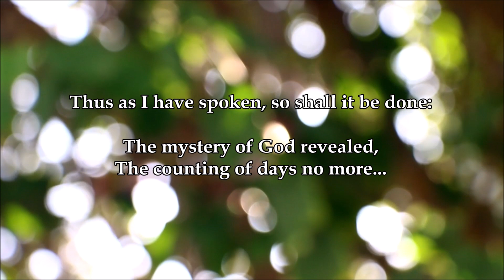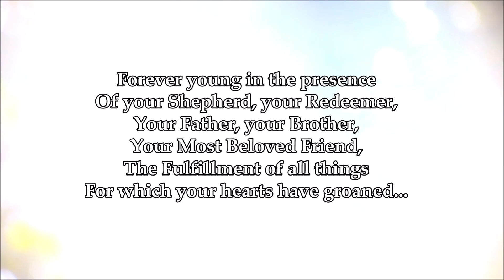A RETURN TO THE GARDEN - "Forever young in the presence of your Shepherd" (From AReturntotheGarden)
"A Return to the Garden" ~ Words To Live By... More Words of Wisdom From The Lord, Our God and Savior